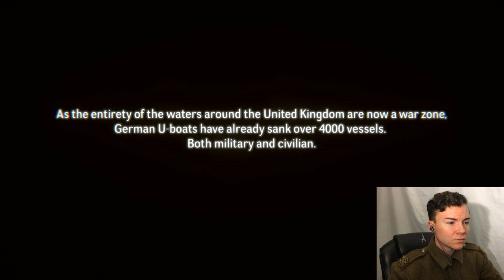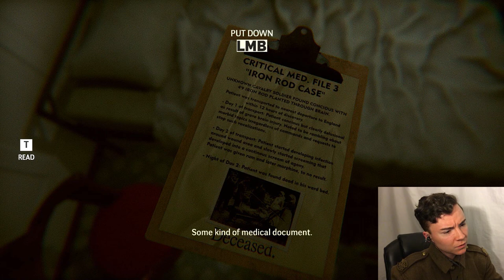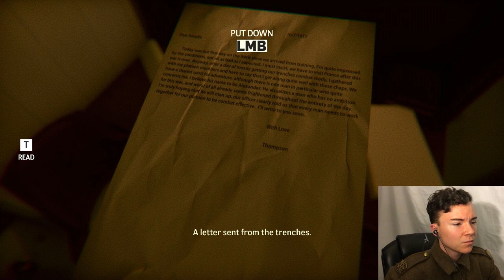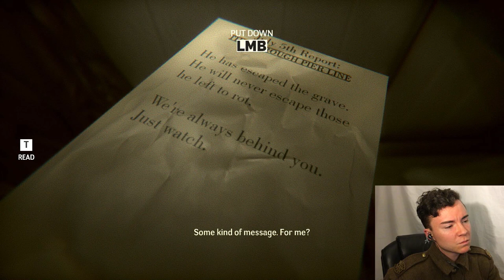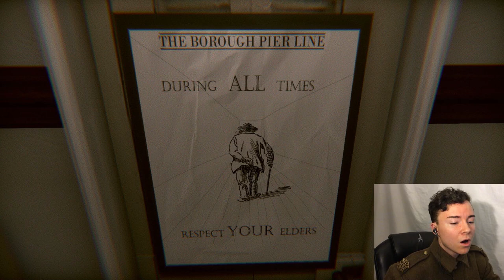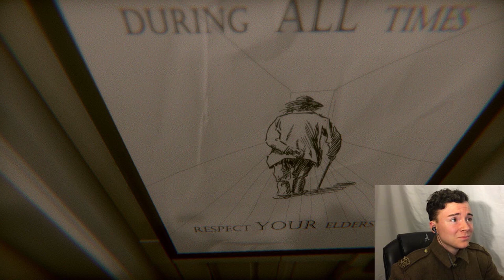TRYING A NEW WWI HORROR?? -- UNDER: Depths of Fear PART 1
Hello everyone! Not my Usual Sort of video I'd do, but I was so excited to see what this WWI horror game was all about, I figured I might as well record a playthrough for you, and in uniform, cos why not?

(A little frame rate issue caused some of my face footage audio to be a little out of sync at times but hey It’s Fine)

UNDER: Depths of Fear
The year is 1917. Explore alone deep into the decks of a slowly sinking ocean liner as a WWI soldier, Alexander Dockter, as he tries to find his way out. But be warned: rising waters aren’t the only thing you should be worried about. Something far more sinister roams these halls... turns out, you aren’t alone after all. In fact, you’re being pursued. Looks like the past has come back to haunt you in the worst way possible.

[THIS VIDEO CONTAINS SOME FLASHING LIGHTS AND LOUD NOISES]

Dim or dark lighting highly recommended for viewing.